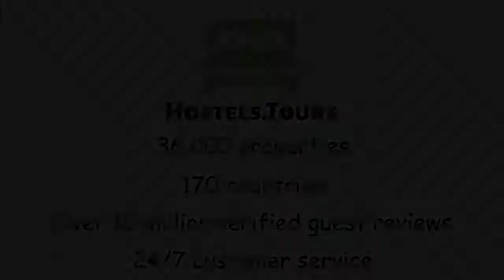Bellevue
Check availability, price, reviews and discount on Bellevue can be found

Bellevue is 3-stars hotel, built for those who look for calmness, home coziness, special personal attention, good cooking and wholesome food. Our price list is conformable to the proposed services quality as well as to the opportunity for large number of guests.The Bellevue hotel is situated in the south part of the Golden Sands National Park. Surrounded by the freshness of a virgin forest, the hotel offers to its visitors the amazing sea panorama of the North Black Sea coast. Beautiful View is the meaning of the hotel's name, given by the unique view that opens from the complex terraces.All the rooms and common parts of the Bellevue hotel are centrally sound-screened. In perfect combination of comfort and coziness the rooms are equipped with phone, TV, AC and fridge. There is a separate terrace at each room. A Room service is available from 8 am to 11 pm for the visitors.Bellevue Hotel Policies & Conditions:Check in from 14:00 Check out before 12:00Cancellation policy: 72 hours before arrival.Payment upon arrival by cash, credit cards, debit cards. Taxes included.Breakfast included.General:No curfew.Child friendly.Non smoking.